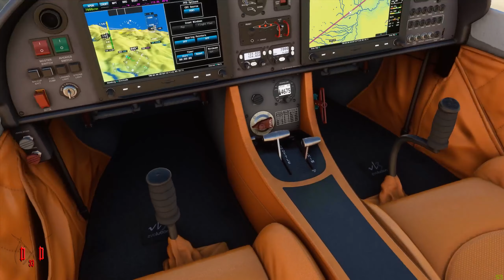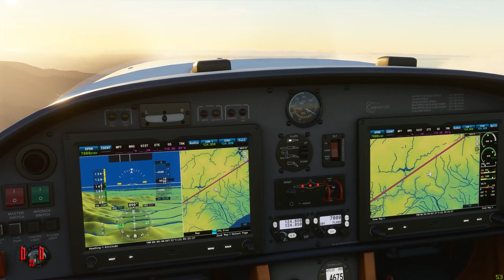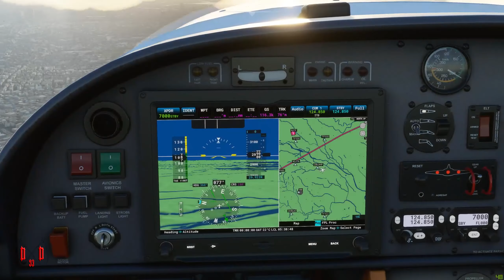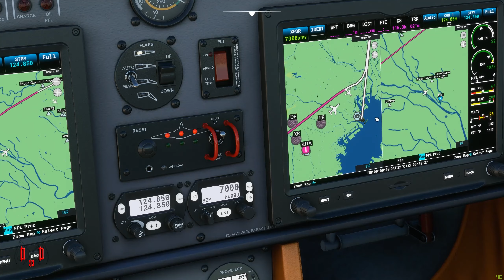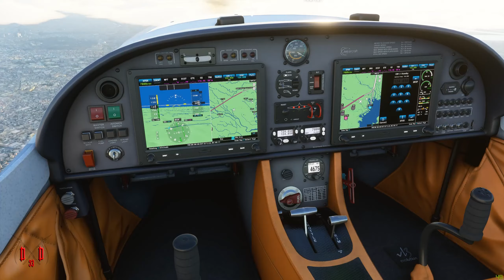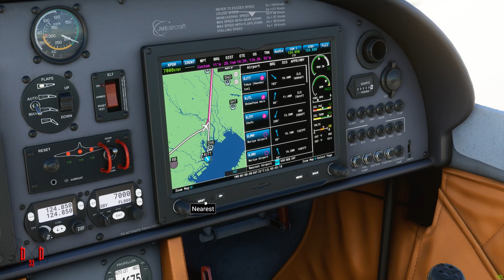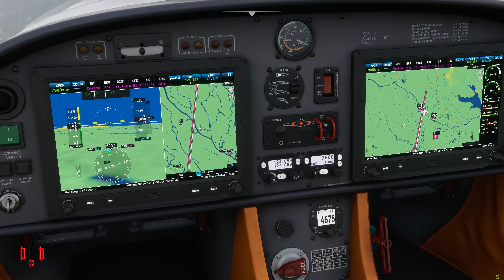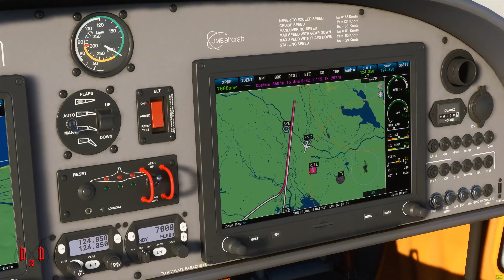Microsoft Flight Simulator | GIVEAWAY | Full flight | Tokyo | with the bro(multiplayer)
On 8-9-2020 another Microsoft Flight Simulator video will be posted to my channel better outlining this giveaway. Hear a little about it @ 1:03:50

Join me and others a lot like me on my discord using

Join Nick and I as we do a flight around Tokyo, Japan in some JMB VL-3s. I got quite a few requests for a full flight so I edited this as light as possible to keep it as interesting as possible. We do some low flying, flying above the clouds, cloud surfing, and a pretty good simultaneous landing for fun. Please like and sub to support me the most. Feedback is always welcome below.

Graphics: Ultra Preset (nothing else changed)
Resolution: 2560x1440

PC Specifications:
 - Case: Lian-Li 0-11 Dynamic XL
 - Mobo: Gigabyte Z390 Aorus Master
 - CPU: Intel i9 9900K (Stock Clocked)
 - GPU: Gigabyte Aorus GeForce RTX 2080Ti
 - RAM: 64gb G.Skill Trident Z Royal DDR4 @ 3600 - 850W Platinum certified power supply, 280mm Liquid-cooled

FSElite Senior Video Producer *Press copy early access*